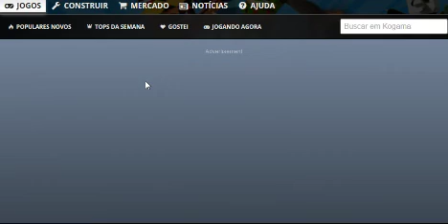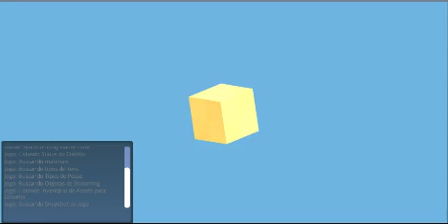Quem cortou a placa?!-kogama